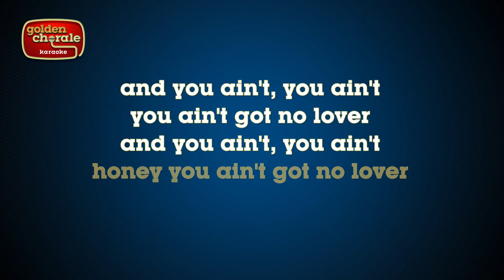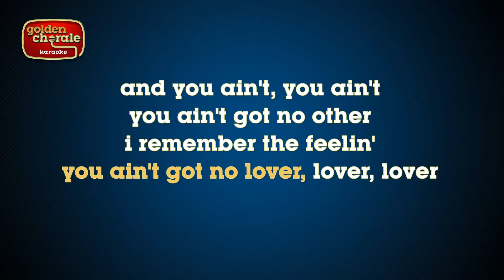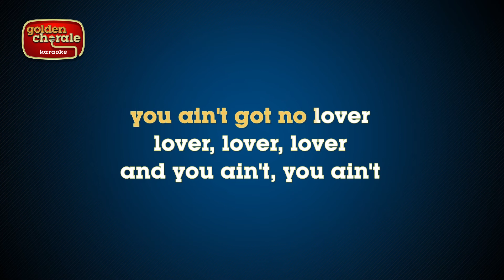dwight twilley band - i'm on fire (karaoke)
Karaoke version of Dwight Twilley Band's song I'm On Fire from their debut single released in 1975.